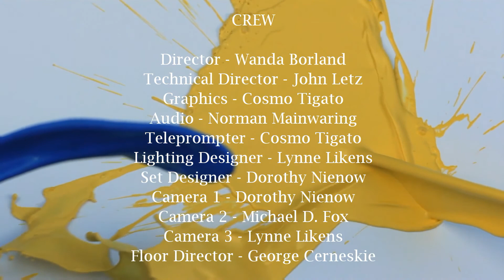Rogue Artisans and Crafters: Jo Ann Manzone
Host David "Glamour Dave" Nienow and fellow RVTV producer Nancy Bloom interview fashion designer Jo Ann Manzone to talk about fashion design work and what inspires her in her design process.